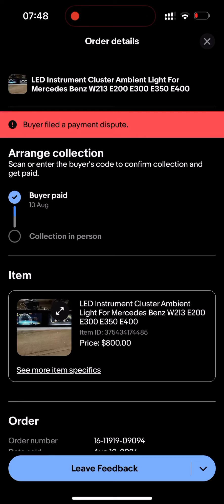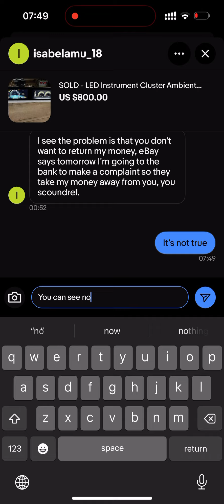19. August 2024